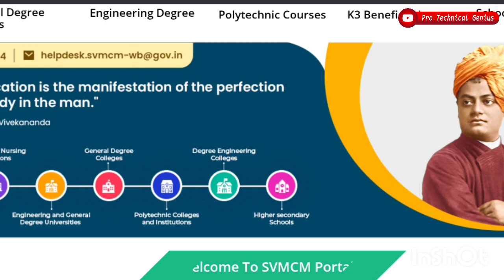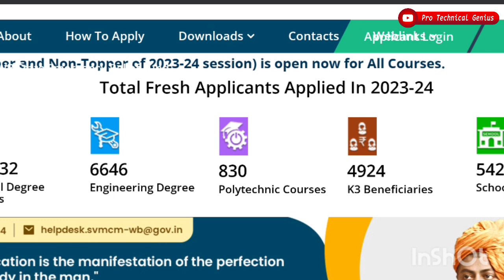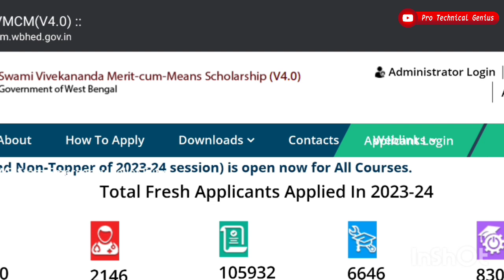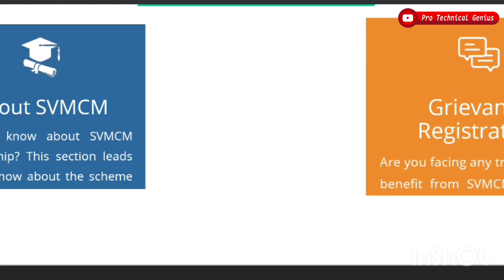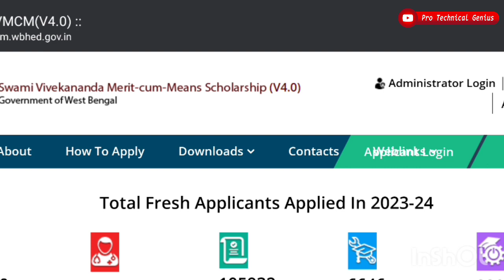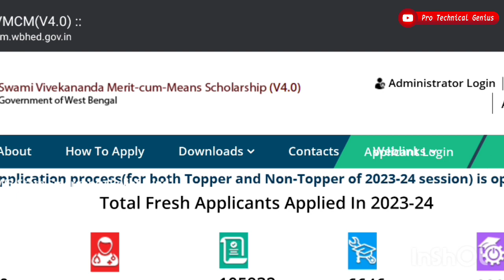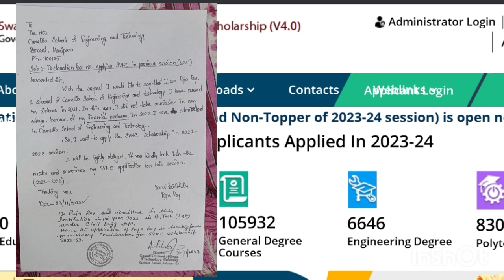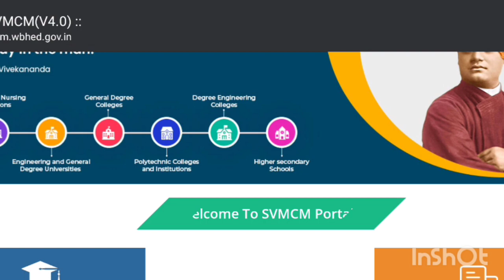Swami Vivekananda Scholarship Year Gap থাকলে কি কি Document নিয়ে Application করবে !! জেনে নাও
swamivivekandascholarship2023-24
swamivivekanandascholarship2023-24onlineapplication,
swami vivekananda scholarshipdiploma,
swamivivekanandascholarshippolytechnic2023-24
how to apply for swami vivekanandascholarship2023-24
Swami_Vivekananda_2023-24Scholarship
svmcmscholarship2023-24applicationprocess

r=nametag

topics coverd :
swami vivekananda scholarship last date,
swami vivekananda scholarship 2023 renewal last date,
swami vivekananda scholarship income certificate,

swami vivekananda scholarship problem,
swami vivekananda scholarship percentage,
swami vivekananda scholarship polytechnic
how to apply for swami vivekananda scholarship 2023.